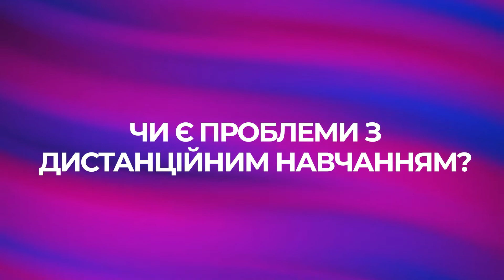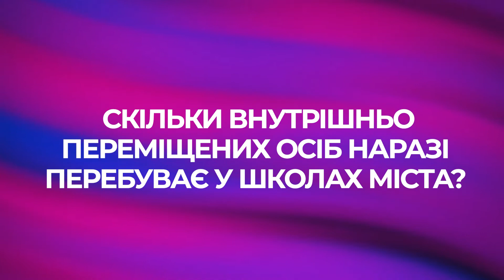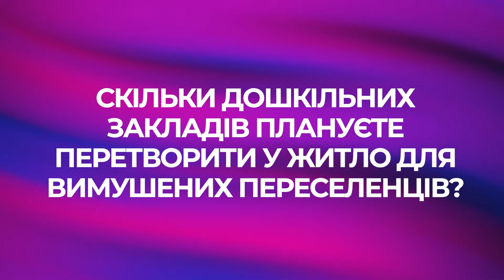У фокусі подій: Анастасія Чубіна - Про навчання та випускний у Черкасах, волонтерах, переселенців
Як проходить освітній процес в місті?
Чи є проблеми з дистанційним навчанням?
Чи складатимуть учні ДПА та ЗНО?
Чи буде випускний цього року?
Як здійснюватиметься набір у перші класи?
Чи плануєте навчання в очному режимі?
Школи міста долучаються до волонтерської діяльності?
Скільки внутрішньо переміщених осіб наразі перебуває у школах міста?
Скільки дошкільних закладів плануєте перетворити у житло для вимушених переселенців?
Хто допомагає переселенцям?